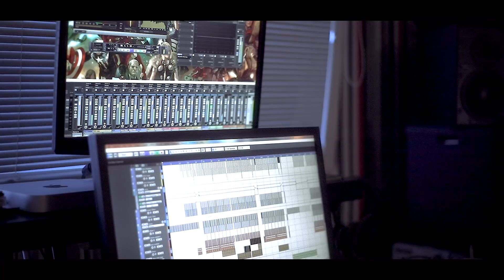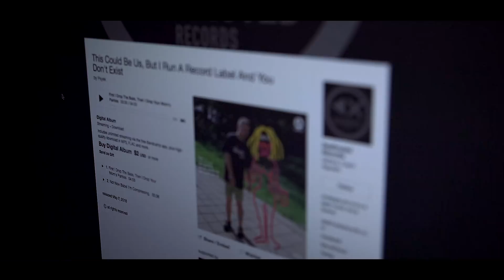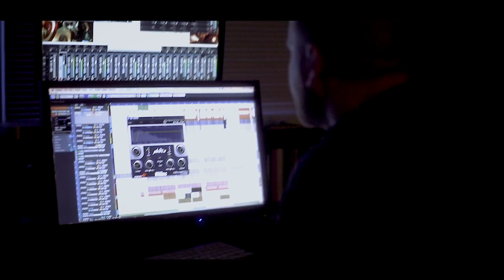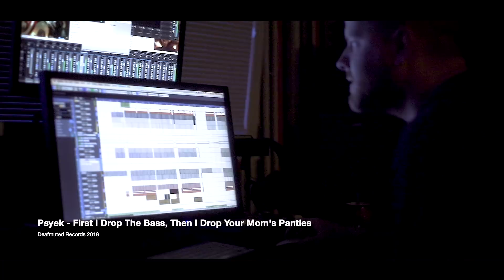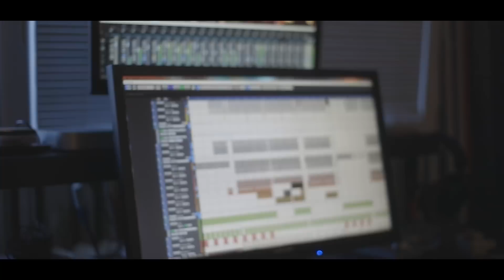INTER VIEWS #3 - Psyek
Psyek, dnb a dříve i dubstep producent, spoluzakladatel labelu Deafmuted Records, jenž se zaměřuje převážně na české drum and bass producenty.

INTER VIEWS je pravidelně nepravidelná série interview s lidmi z české hudební scény napříč žánry. Cílem rozhovorů není promo, ale náhlednutí za zeď internetu, sociálních sítí... a hlavně, a to nelze říct nijak sofistikovaněji: proč konkrétní interpret dělá zrovna takovou hudbu, jako dělá.